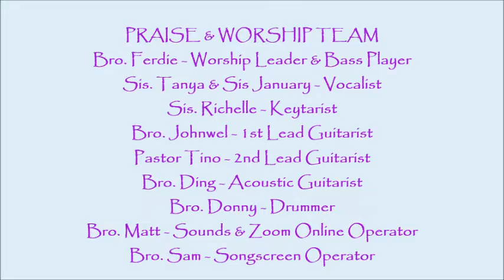GOODNESS OF GOD Free Gospel Church AoG